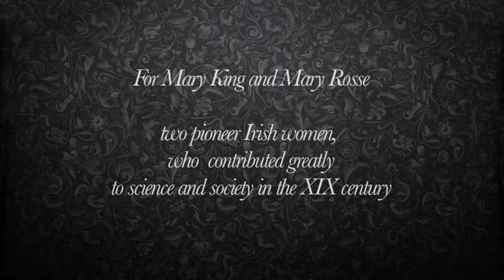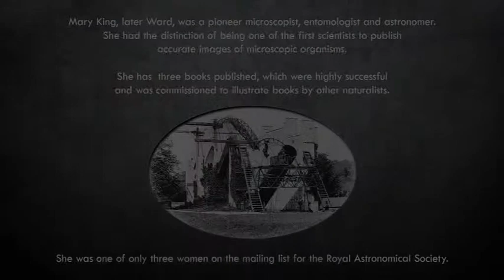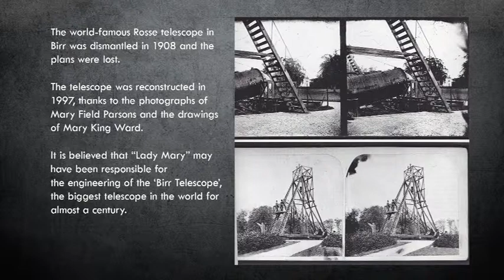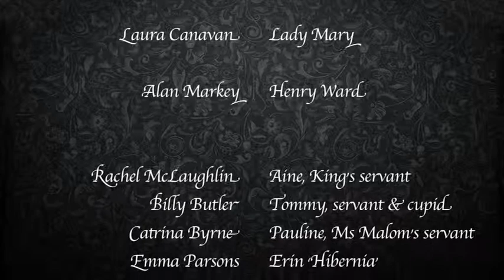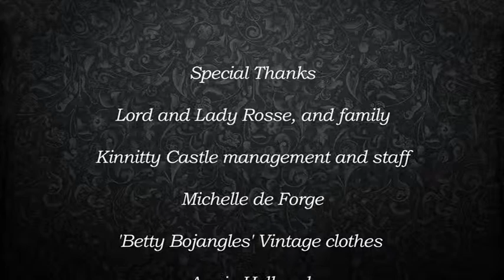Ladies Of Birr Castle